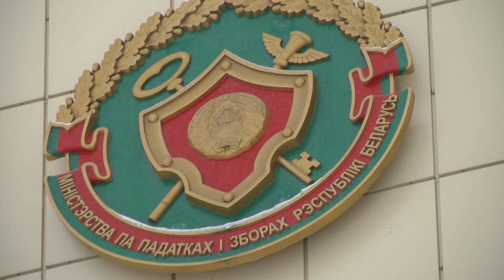2021-02-16 г.Брест. Информация ИМНС по Ленинскому району:реализация цветов. Новости на Буг-ТВ.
Совмещать основную работу с дополнительным  заработком в другой сфере – такой вариант сегодня возможен в нашей стране. Налоговым кодексом определены те виды деятельности, для осуществления которых не нужно иметь свидетельство о регистрации в качестве индивидуального предпринимателя. В частности, для реализации цветов. Как можно воспользоваться такой возможностью и что нужно для этого сделать – компетентный ответ от специалистов инспекции  Министерства по налогам и сборам по Ленинскому району города.